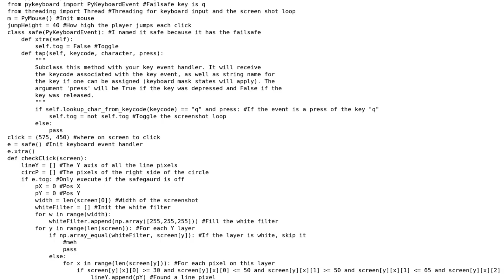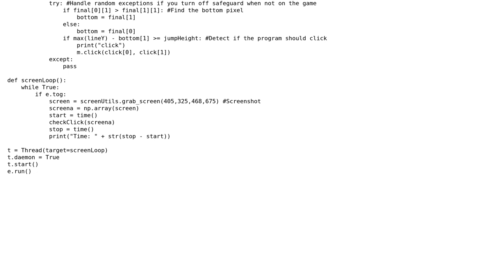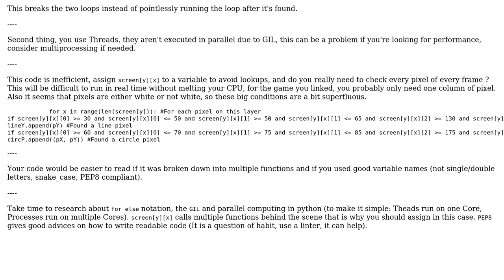Code Review: Game AI to slow to work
With thanks & praise to God, and with thanks to the many people who have made this project possible! | Content (except music & images) licensed under CC BY-SA | Music | Images & others | With thanks to user Menotdan user Benoit P and the Stack Exchange Network Trademarks are property of their respective owners. You are responsible for your own actions.